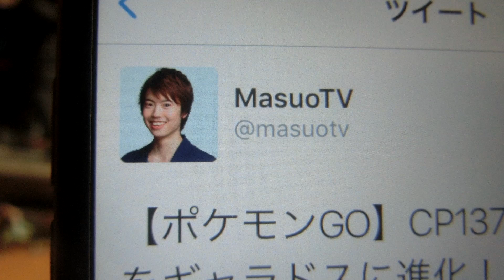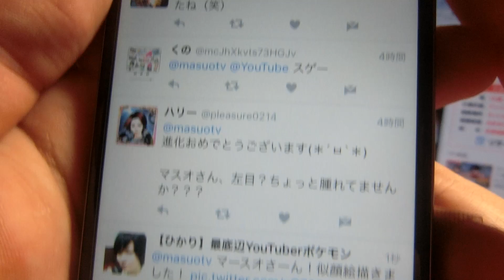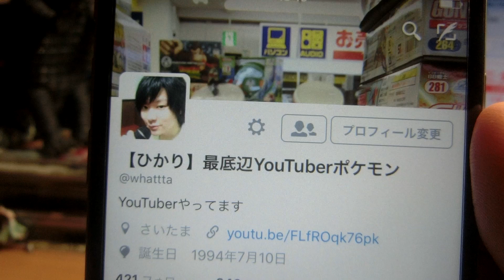マスオTVに似顔絵を送りつける！